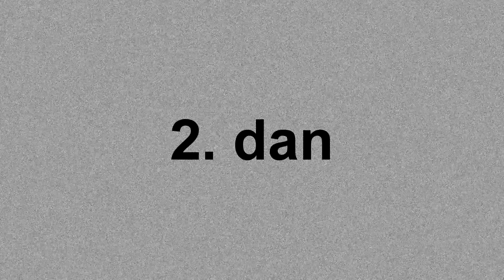Filmski SŠSB - 7 pogledov (2017)